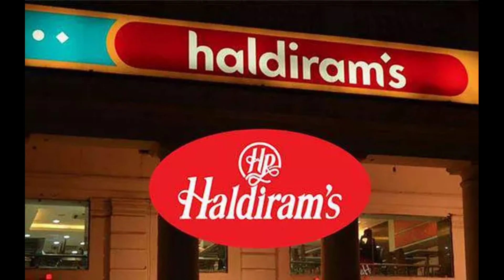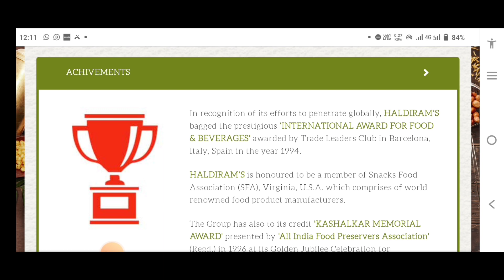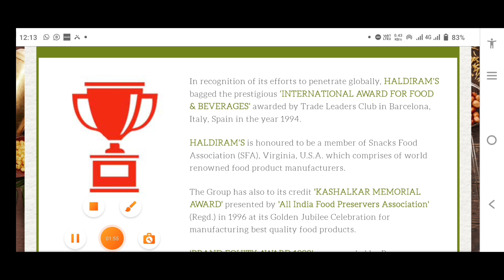Haldiram job requirements 2022 | Haldiram job vacancy in Kolkata| Private company job in kolkata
Packing Job In india | Food packaging job in kolkata | New job after hs pass | No charges job in kolkata 2022 | Free job updates for fresher | New job vacancy in Kolkata 2022 | Fresher job | Helper raut | Job store | The job zone | News time | Latest job news | Private job | Permanent job in kolkata 2022

jobs in Kolkata | jobs in Howrah | jobs in dhulagarh | private company job in dankuni | Ajanta Factory job in dankuni | jobs in Dumdum | jobs in Ballygunge| jobs in Sonarpur | company job in Baruipur | jobs in Malda | private company jobs in Bardhaman | jobs in serampore | new job recruitment in sacred industrial park

@Helper Raut